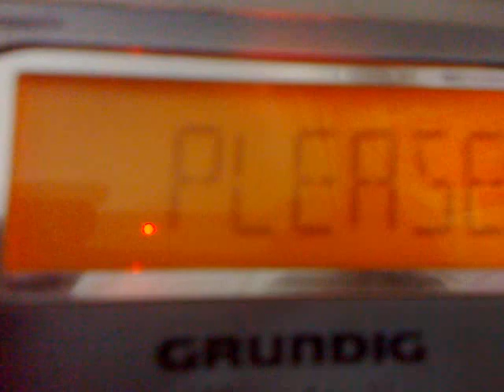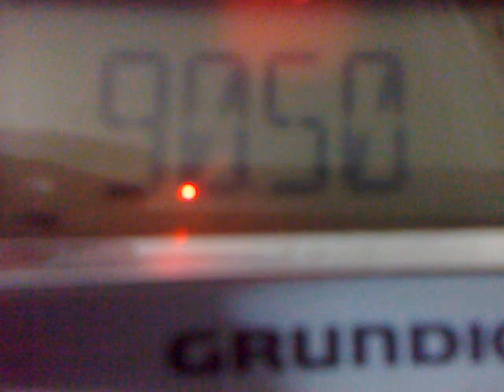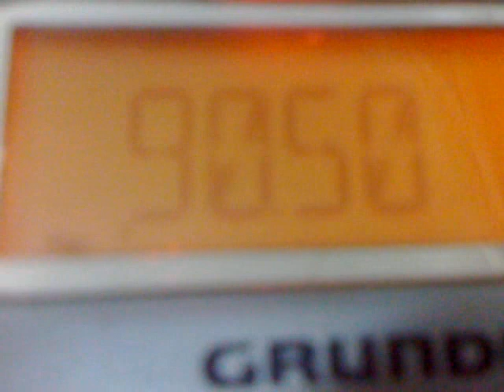demo with sound grundig music boy 71